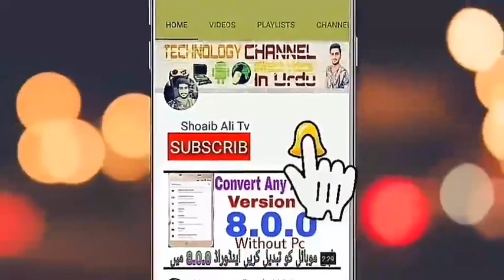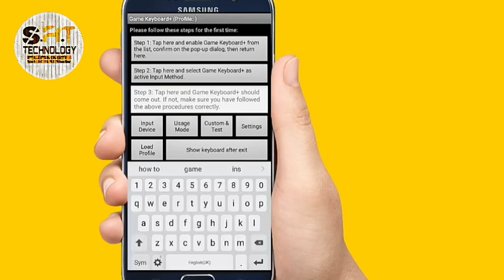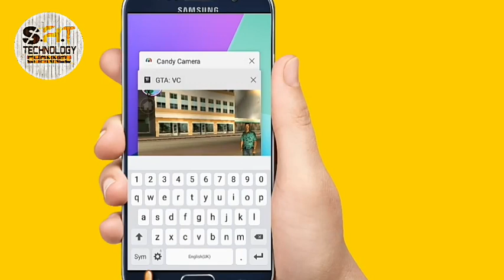How To Use Game Keyboard In Gta Vice City Any Android Device Free 100 % Working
Aj li is video ma me apko batun ga kasy ap apny mbile ma Gta voic city ka andr cheats code ka kasy type kar sakty han to is vidoe ko last tak zaror dekehay ga .

                                      We make Videos on Android Using apps ,App feature,Computer soft, info, trick and tips , software tutorials and many other topics in Urdu and Hindi.